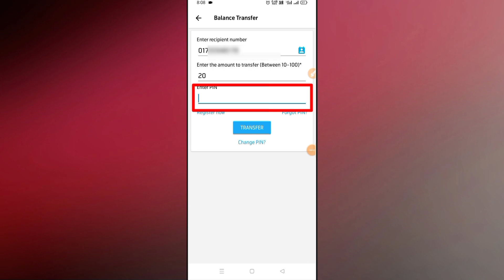Gp To Gp Balance Transfer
Grameen SIM To Grameen SIM Balance Transfer

Gp to gp balance transfer pin forgot. Gp to gp balance transfer pin forgot 2024. Gp to gp balance transfer 2024. Gp to gp balance transfer app. Gp to gp balance transfer 2024. Gp to gp balance transfer code. Gp to gp balance transfer problem fix. Gp to gp balance transfer system.

জিপি ব্যালেন্স ট্রান্সফার, জিপি ব্যালেন্স ট্রান্সফার পিন ভুলে গেলে, জিপি টু জিপি ব্যালেন্স ট্রান্সফার, জিপি ব্যালেন্স ট্রান্সফার রেজিস্ট্রেশন, মাই জিপি ব্যালেন্স ট্রান্সফার, জিপি থেকে অন্য অপারেটরে ব্যালেন্স ট্রান্সফার